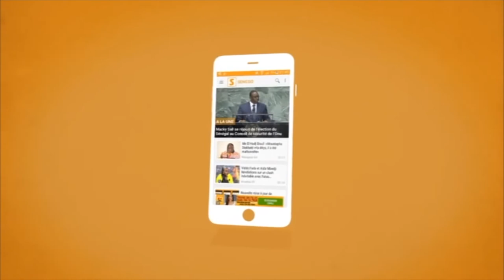BIG MO LE GEANT DU GROUPE KUJAMAT PREPARE DU LOURD APRES CASAMANCE (CARTE POSTALE)